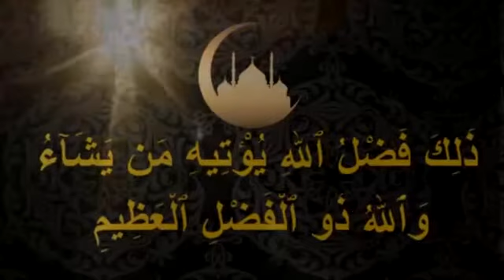Itv Serigne Ahmadou Bamba Seck Magal Kazu Rajab 2017